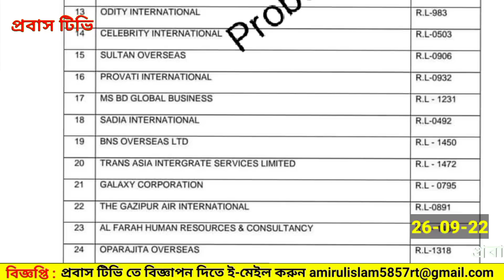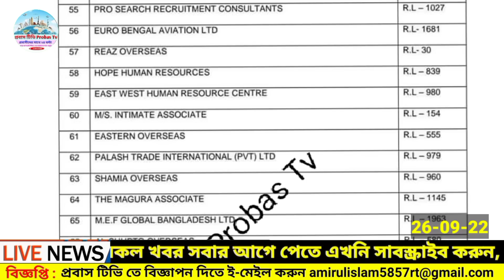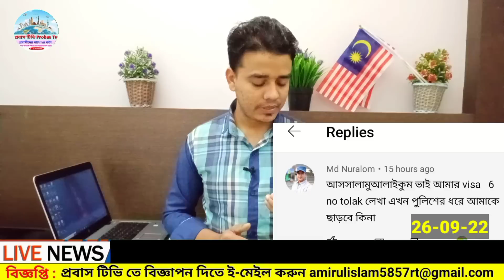মাইজির ভিসা,দেশে যাওয়া ও আসা/কলিং ভিসা এজেন্সি লিস্ট/কম দামে বিমান টিকেট/Malaysia update news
আসসালামুয়ালাইকুম।
প্রিয় ভাই বন্ধুগণ।

✈️ আপনাদের সুবিধার্থে আমরা বিমান টিকেটিং সার্ভিস চালু করতে যাচ্ছি।

✈️ তাই সর্বোচ্চ কম দামে, প্রতারিত বা হয়রানি মুক্ত ভাবে, নিরাপদের সাথে বিমান  টিকেট বুকিং,টিকেট কাটতে আজই যোগাযোগ করুন।

✈️ মনে রাখবেন, 👉 শুধু মাত্র বিমান টিকেট সংক্রান্ত যোগাযোগ করুন।
লিখে অথবা ভয়েস রেকর্ড করে হোয়াইটসএপ করুন।

✈️ আপনার পছন্দের তারিখ টি ও সিংগেল বা আপ ডাউন টিকেট লিখে পাঠান।

✈️(শুধু মাত্র টিকেট সংক্রান্ত লিখে অথবা ভয়েস রেকর্ড করুন)

প্রবাসীদের বিশ্বস্ত সঙ্গী।
প্রবাস টিভি Probas Tv